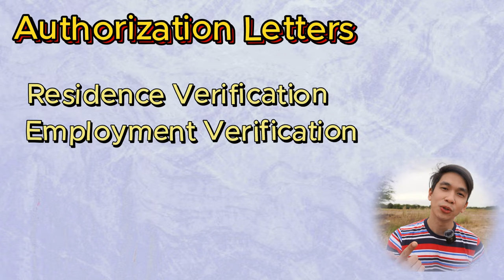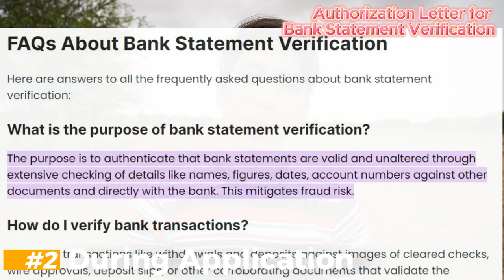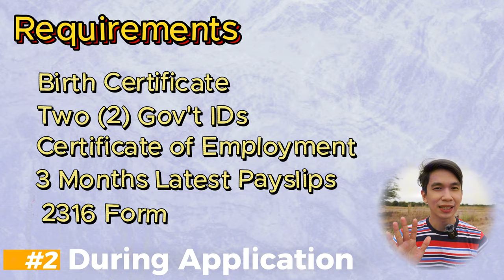Paano ang process ng Bank Application ko ngayon 2024? | Housing Loan Application to Loan Approval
💡 Paano ang process ng Bank Application ko ngayon 2024?

📺 Panuorin mo ang video na ito para malaman ang proseso sa mga pagkakataon na ito:
1.) Before applying for Housing Loan
2.) During Bank Application
3.) During Bank Approval
4.) After Housing Loan Approval

🔔 Stay Informed:
Abangan ang mga susunod naming videos tungkol sa mga dapat mong malaman kapag ikaw ay may bagong bahay.

👥 Join the Conversation:
Share your own tips and experiences kung paano ang Housing Loan process ninyo sa comment section😊